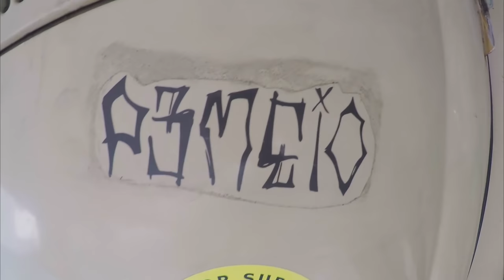SESSÃO DE SURF COM FOTOS DE DENTRO D'ÁGUA (com @gregbraga9067) || Pedro Brasil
Num dia de boas marolas decidimos fazer uma sessão de surf com fotos de dentro d'água. Foi a primeira vez que entrei na água focado nos registros e rendeu alguns bons momentos. Agora, a espera é por um mar melhor para poder render ainda mais!

Espero que vocês tenham curtido mais esse episódio!

Prancha: 5'5'', 19 e 1/4, 2 e 1/16 (22,86 litros - PU)
Praia: Barra da Tijuca (na altura do antigo quiosque Aloha)
Câmera: GoPro Hero 4 Silver, GoPro Hero 7 Black e Sony 6500 (fotos)

# Músicas